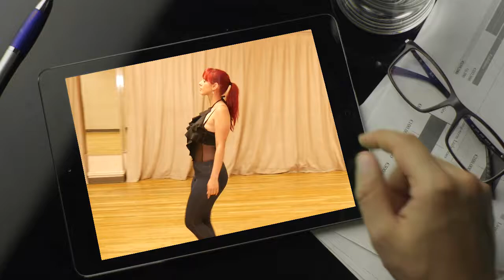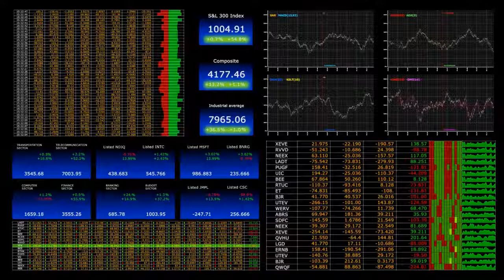Rodney Alexander Designs EMERGENCE Casting Call And Launch Party 2017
Model selection and sneak peek of Fashion to be shown at Rodney Alexander Designs EMERGENCE Fashion Show